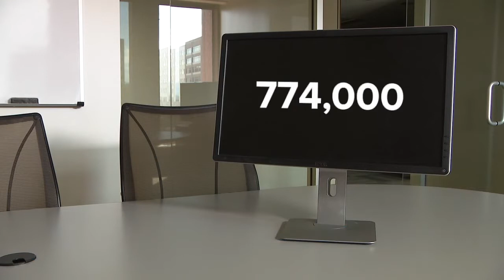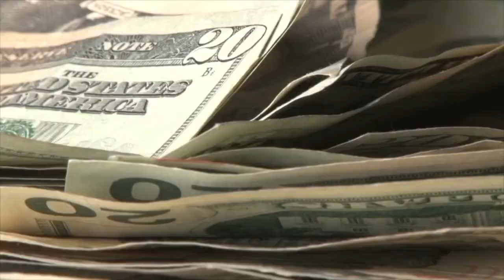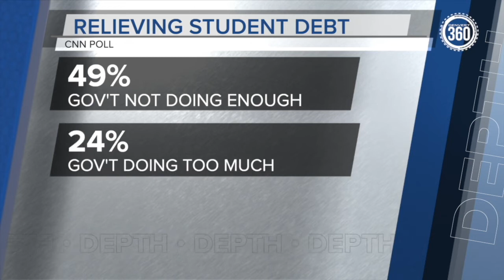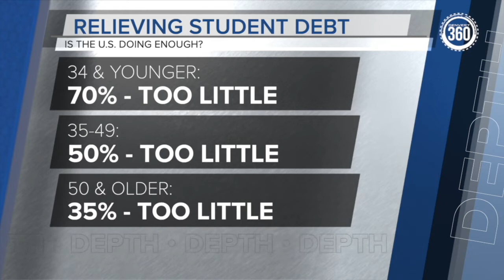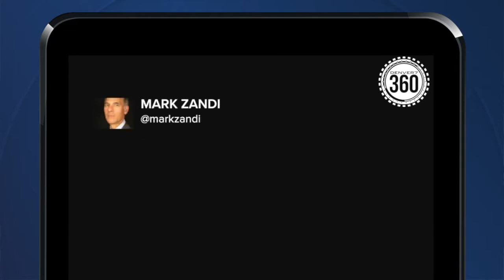360 In-Depth | Biden administration to forgive up to $20k in student loan debt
Relief is on the way for Americans with student loan debt. In this 360 In-Depth report, we touch on who'll benefit from Biden's plan, what student debt forgiveness means for Coloradans and more.